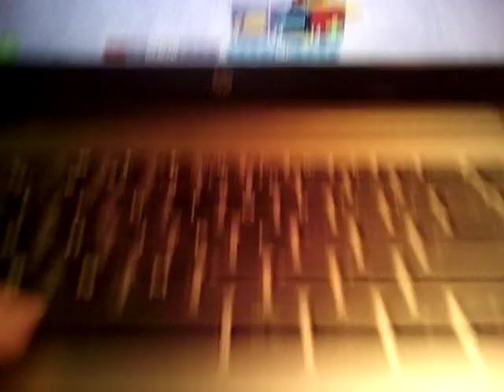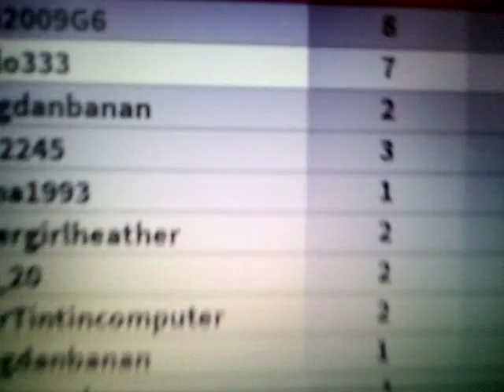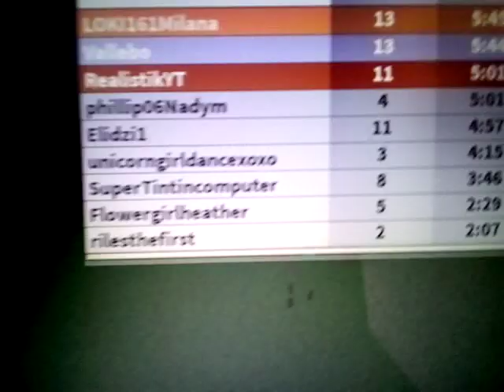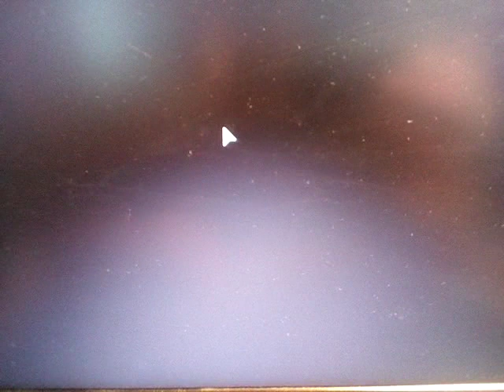ROBOX [#24]🌋🌋🌋🌋🌋🌋🌋🏔️🏔️ Cursed lslands #1]